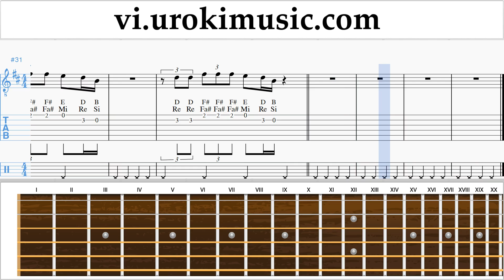Học Guitar The Chainsmokers - Sick Boy Nốt Nhạc Bài Hát um-ih687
Học Guitar The Chainsmokers - Sick Boy Nốt Nhạc Bài Hát um-ih687 Hãy viết trong các ý kiến, làm thế nào để làm cho bài học hữu ích hơn cho bạn?